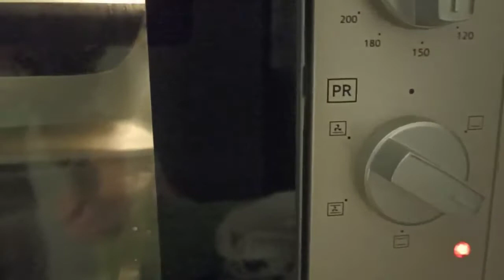غريبة بالسميدة و الكوك❤️👌🏼